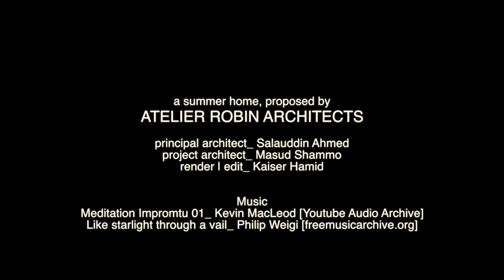Modonpur House. Proposed